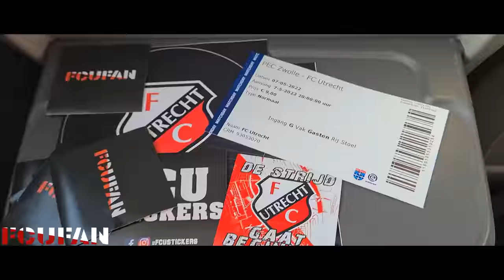[FCUFAN] PEC Zwolle-FC Utrecht | Awayday | 07-05-2022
Remise in uitverkocht Mac3Park Stadion: 1-1.
Een punt. Dat is de oogst van FC Utrecht vanavond (zaterdag) in Zwolle. In een uitverkocht Mac3Park Stadion nam de Utrechtse FC dankzij een doelpunt van Hidde ter Avest de leiding in Overijssel. Na de break bepaalde Daishawn Redan de eindstand op 1-1.

Aan kansen geen gebrek in Zwolle. Daar draaien de drie keepers - drie, inderdaad: FC Utrecht’s Fabian de Keijzer moet zich op slag van rust geblesseerd laten vervangen door Eric Oelschlägel - overuren. In de slotfase van de wedstrijd hebben namens de Utrechtse FC onder anderen Tasos Douvikas en Othmane Boussaid de winnende treffer op hun schoen, maar zij slagen er niet in Kostas Lamprou in de luren te leggen.

Ter Avest kopt raak
Dat lukt na een half uur spelen Hidde ter Avest wél. De rechtsback tekent voor zijn eerste Eredivisietreffer van deze jaargang met een rake kopbal na een hoekschop: 0-1. Dat FC Utrecht dan nog zonder tegentreffer is, is te danken aan enkele reddingen van De Keijzer, die onder anderen Chardi Landu en Kenneth Paal van scoren weerhoudt.

Mijlpaal voor Janssen
In wat voor Willem Janssen een bijzonder duel is - de aanvoerder speelt zijn vijfhonderdste competitiewedstrijd in het Nederlandse betaalde voetbal en is de enige op dit moment actieve speler die tot die Club van 500 behoort - moet Oelschlägel snel na de rust een paar keer aan de bak. Landu en Thomas van den Belt stuiten op de Duitse doelman.

Utrechtse kansen
Daarna breekt in de uitverkochte en sfeervolle thuishaven van PEC Zwolle een sterke fase aan van FC Utrecht. De ploeg van Hoofdtrainer Rick Kruys komt tot kansen via Quinten Timber, Ter Avest, Douvikas, Simon Gustafson en Moussa Sylla, maar verzuimt de marge te verdubbelen en daarmee het tegen degradatie vechtende PEC Zwolle de genadeklap uit te delen.

Redan maakt gelijk
Juist aan de andere kant van het veld gaat de bal dan wel tegen de touwen. Een kwartier voor tijd schiet Daishawn Redan raak: 1-1. In de slotfase, waarin aan Utrechtse kant Boussaid, Pontus Almqvist en Henk Veerman als verse krachten in de ploeg worden gebracht, zijn over en weer nog kansen. Maar een winnaar, die komt er in Zwolle niet.

AZ-thuis en Willem II-uit
Nog twee Eredivisiewedstrijden staan er dit seizoen voor FC Utrecht op de rol, voordat de play-offs om Europees voetbal beginnen. Woensdag speelt FC Utrecht thuis tegen AZ. En volgende week zondag, op 15 mei, volgt een uitwedstrijd tegen Willem II.

PEC Zwolle - FC Utrecht 1-1 (0-1)
29 Hidde ter Avest 0-1
73 Daishawn Redan 1-1

Gele kaarten: geen.

Toeschouwers: 14.000.

Scheidsrechter: Pol van Boekel.

Opstelling PEC Zwolle:
Kostas Lamprou; Bram van Polen, Yuta Nakayama, Mees de Wit; Thomas van den Belt, Pelle Clement; Djavan Anderson, Daishawn Redan, Kenneth Paal; Gervane Kastaneer, Chardi Landu (66. Slobodan Tedic).

Opstelling FC Utrecht:
Fabian de Keijzer (45. Eric Oelschlägel); Hidde ter Avest, Mike van der Hoorn, Willem Janssen, Djevencio van der Kust; Adam Maher, Quinten Timber (76. Othmane Boussaid), Simon Gustafson, Sander van de Streek; Tasos Douvikas (84. Henk Veerman), Moussa Sylla (84. Pontus Almqvist).